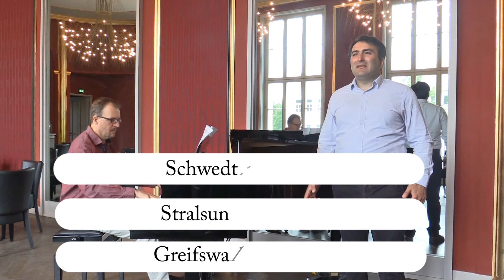Italienische Operngala 2018 - Trailer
Tenor: Karo Khachatryan
Korrepetitor: David Grant
Werk: Nessun Dorma von Giacomo Puccini

Italienische Operngala 2018:
Mit Werken von Gaetano Donizetti, Giuseppe Verdi, Umberto Giordano, Pietro Mascagni und Giacomo Puccini

Ein Opernstreifzug der genüsslichsten Art erwartet die Besucher dieser italienischen Operngala. Virtuose Koloraturarien dürfen hier ebenso wenig fehlen, wie leidenschaftliche Liebesduette oder mitreißende Chöre. Komponisten wie Gaetano Donizetti, Giuseppe Verdi, Umberto Giordano, Pietro Mascagni und Giacomo Puccini sind die namhaften Garanten für ein lustvolles Wechselbad der Gefühle, denn an diesem Abend erleben Sie Liebe, Lust, Eifersucht und Wahnsinn in ihrer schönsten musikalischen Ausprägung.